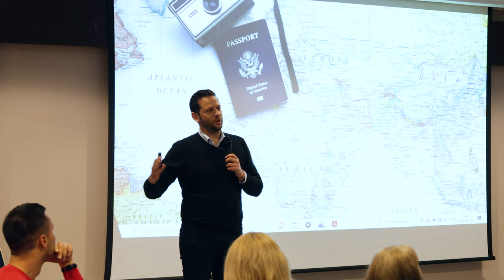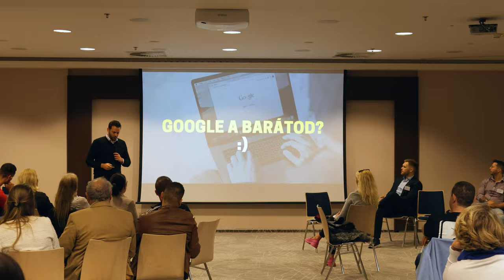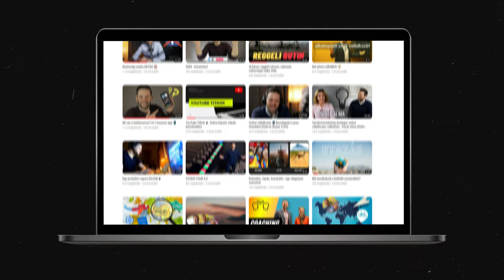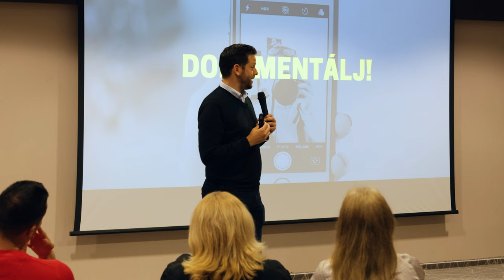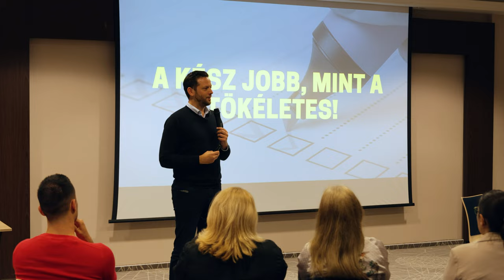Így építs online SZEMÉLYES MÁRKÁT 2023-ban - Előadásom a Varsói Menedzsment egyetemen 🚀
🔻 TOVÁBBI LINKEK

✈️ Az Üzlet és Utazás azoknak szól, akik szeretnének kialakítani egy, az átlagosnál szabadabb életformát. Digitális nomádok, helyfüggetlen vállalkozók, világot járó szabadúszók magazinja.

=== VIDEÓ RÉSZLETEK ===
📌 cimkék
💡 kulcsszavak: Márka építés, személyes márka, online marketing, marketing, előadás, keynote, marketing előadás, digitalizáció, Dallos Zoltán, DLX MEDIA, pozsony, menedzsment egyetem, varsói menedzsment egyetem,